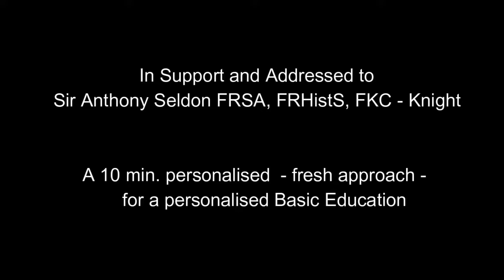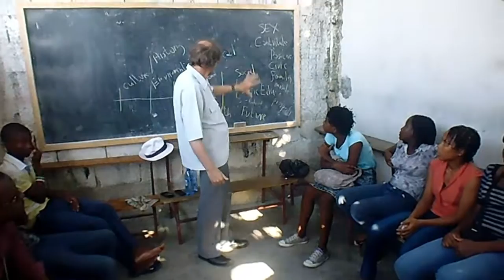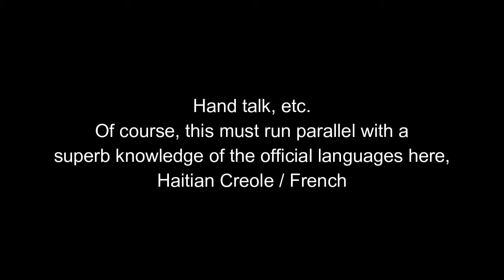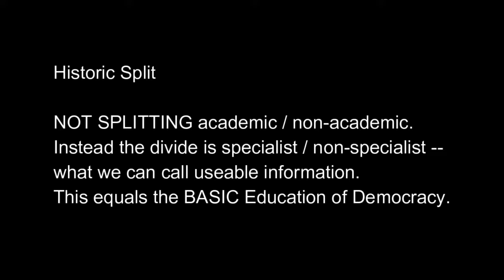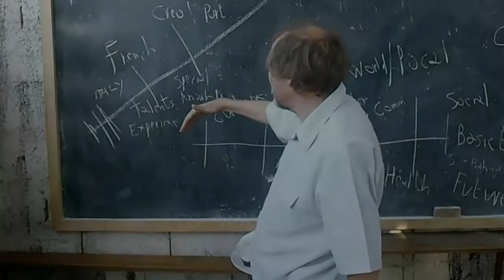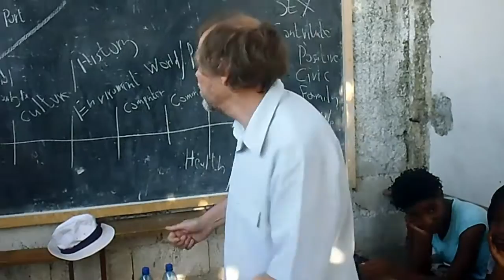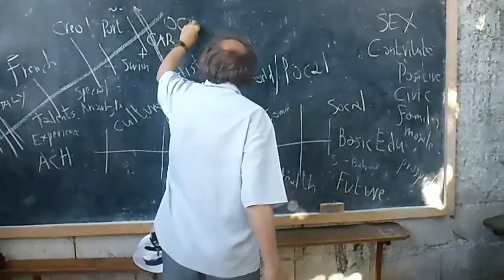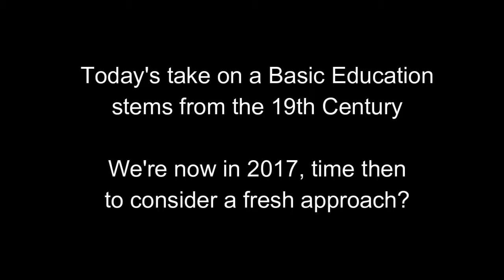Vice Chancellor Sir Anthony Seldon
Sir Anthony,

This video lends support to your own work, Sir.